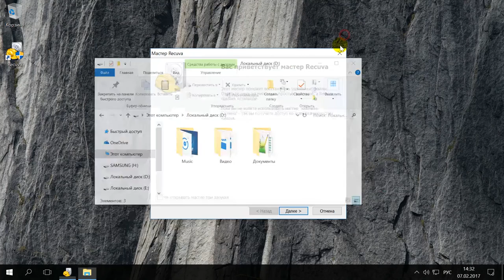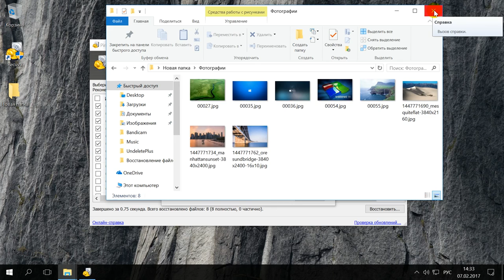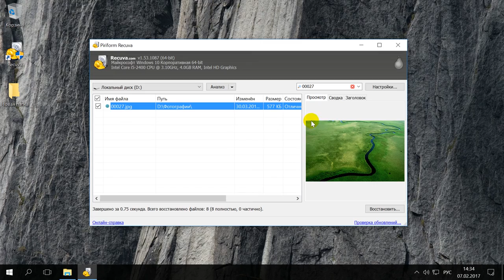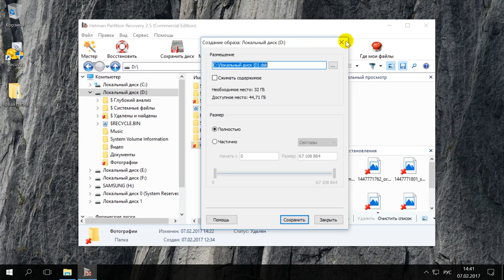🔥 Как бесплатно восстановить ⚕️ случайно удалённые файлы в 2021 используя Recuva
👍 Смотрите как восстановить случайно удалённые файлы используя Recuva. Если в результате ваших действий были удалены файлы с жесткого диска, то их можно восстановить с помощью специальных программ.

Давайте рассмотрим ситуацию, в которой файлы удалены без использования Корзины:
• Есть папка с файлами. Пускай для наглядности это будут фотографии.
• Удаляем.
• Как видим, папка удалена, Корзина пуста, файлы утеряны и теперь нам нужно их восстановить.

Содержание:
00:00 - Вступление;
0:36 - Восстановление файлов с помощью Recuva
2:20 - Восстановление файлов с помощью Hetman Partition Recovery

Приступим к восстановлению файлов с помощью Recuva:
1. Запустите программу,
и после приветствия Мастера программа предложит выбрать тип файлов, которые необходимо восстановить.
2. Выбираем Все файлы и нажимаем Далее.
3. Указываем диск, на котором располагалась папка. В нашем случае файлы были удалены из диска D.
4. Далее. Начать.
5. Ждём окончания анализа.
6. После завершения анализа диска, Recuva отобразила все обнаруженные файлы. Обратите внимание, что зелёной меткой обозначены файлы, которые можно восстановить, желтой или красной – будут обозначены те файлы, возможность восстановления которых под вопросом.
7. Отмечаем необходимые файлы и нажимаем кнопку Восстановить.
8. Указываем папку, в которую необходимо сохранить восстанавливаемые файлы.
9. Нажимаем Ok.
10. После того как программа сохранила восстановленные файлы в указанную папку, появилось сообщение о том, что действие завершено.

Если обнаруженных файлов очень много, найти необходимые можно попробовать с помощью функции поиска. Но это только в том случае, если вы помните название файлов, которые необходимо восстановить. Для этого понадобится перейти в расширенный режим (кнопка справа сверху).

В заключение можно сказать, что Recuva подходит для самых простых случаев восстановления файлов, имеет понятный интерфейс и удобное меню. Но, как показала практика, основное преимущество программы перед её конкурентами – это бесплатность. Этот факт отрицательно сказывается на качестве восстановления файлов.

Поэтому в более сложных случаях утери данных, лучше воспользоваться Hetman Partition Recovery, которая обладает всеми функциями и инструментами, которые значительно повысят шансы на успешное восстановление файлов.
Стоит также отметить:
• Наличие возможности выбора типа анализа носителя информации.
• Наличие в интерфейсе программы удобного дерева каталогов, которое заменяет путь к папке файла как у Recuva.
• Более продвинутую функцию поиска среди обнаруженных файлов.
• Возможность создания списка восстанавливаемых файлов
• Кроме этого можно отметить возможность создания образа диска для дальнейшего восстановления файлов из них.

Необходимо отметить, что к восстановлению удалённых файлов стоит приступать сразу же, как только была обнаружена их утеря, так как продолжая использовать компьютер, вы рискуете затереть их и утратить всякую возможность восстановить.

На этом все, спасибо за внимание. Надеюсь данное видео будет полезным для вас.

Смотрите другие ролики на тему: PiriformRecuva, ВосстановлениеДанных, ФорматированиеДиска, ЖесткийДиск, УдаленныеФайлы, Инструкция.